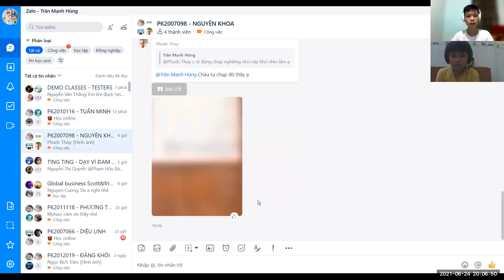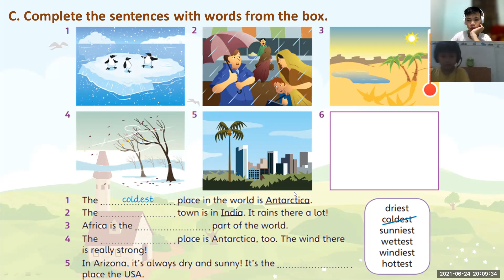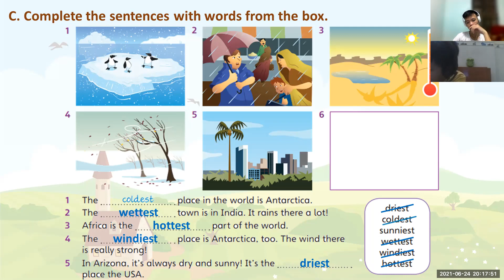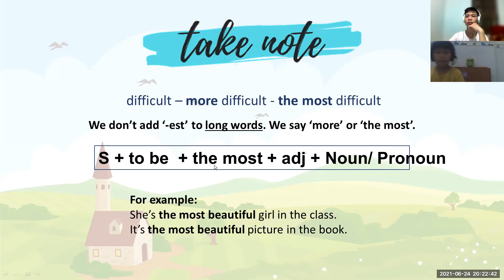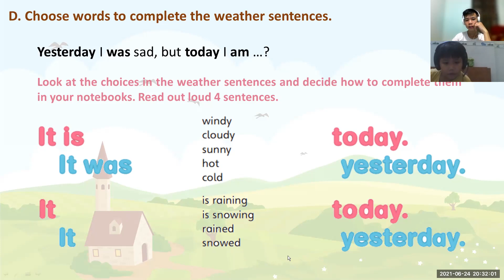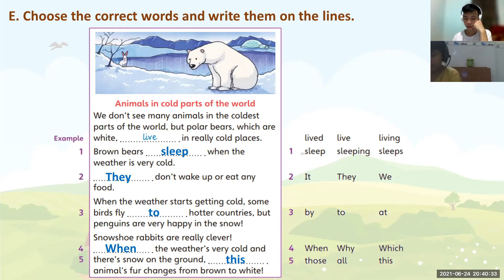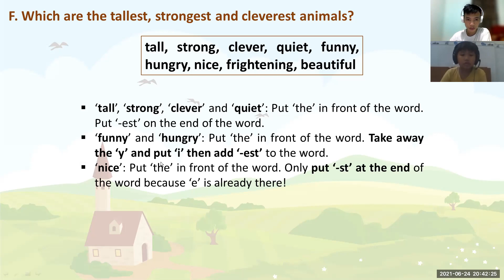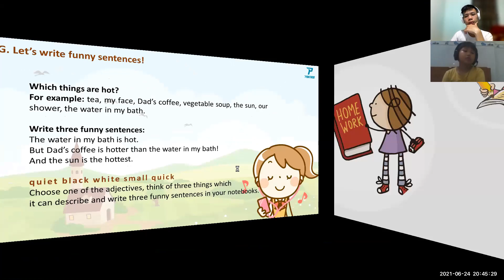PK2010116 - 24/06 - FFM - Unit 08 - The hottest and coldest places